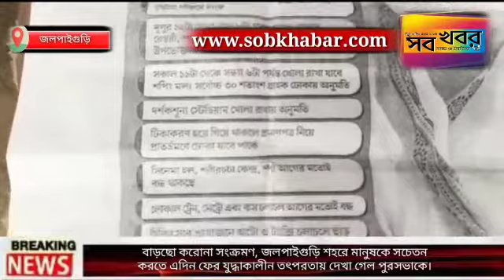বাড়ছো করোনা সংক্রমণ, জলপাইগুড়ি শহরে মানুষকে সচেতন করতে দেখা গেল পুরসভাকে।